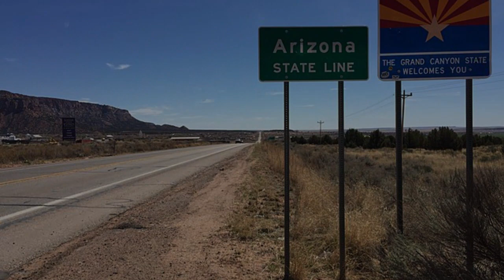CREEPY SMALL TOWN: Hildale, Utah / Colorado City, Arizona (Short Creek)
Hildale and Colorado City, taken together, should be included on any list of creepy small towns due to their long history control by a cult. The two contiguous towns of Hildale, Utah and Colorado City, Arizona form a single community, often called Short Creek, on the Utah/Arizona state line between Washington County, Utah and Mohave County, Arizona.

The community is the demographic and administrative headquarters of the Fundamentalist Church of Jesus Christ of Latter-day Saints, or the FLDS Church, a polygamist splinter group and religious cult whose members were excommunicated from the much larger mainstream LDS Church (full name “The Church of Jesus Christ of Latter-day Saints”) for their refusal to abandon polygamy when the LDS Church publicly discontinued the practice in 1890.

The FLDS cult has also made several additions to the practice of polygamy or “plural marriage” that were not practiced by the LDS Church prior to 1890, according to religious historians and former members (one of whom I have contacted since their departure from the FLDS faith). These include the universality of polygamy among church members, the lack of consent from the brides-to-be or the first wife, and the commodification of wives as political tools.

The FLDS cult came to public attention following the placement of its "prophet" Warren Jeffs, on the FBI’s Most Wanted List in 2006, and even more recently to the documentaries "Sons of Perdition" and "Keep Sweet: Pray and Obey". By association, Hildale and Colorado City were at the center of the surrounding public outcry.

The FLDS Church is infamous for its imprisoned leader (convicted pedophile and fugitive Warren Jeffs), polygamous beliefs, its rigid one-man leadership beginning under Rulon Jeffs and continuing under his son Warren, its designation as a hate group by the Southern Poverty Law Center, its totalitarian rule over Hildale and Colorado City, the widespread practice of child marriage and polygamy among its members, along with reams of related crimes.

Smaller FLDS towns, compounds and settlements of various sizes are scattered across North America, including Bountiful, British Columbia, Canada, the YFZ (Yearning For Zion) Ranch near Eldorado, Texas, Black Hills, South Dakota. I assume they are as creepy to live in as towns like Colorado City and Hildale, if not worse, since they survived the downfall of Warren Jeffs without the changes that have occurred in Short Creek.

It is worth noting that the mainstream or orthodox LDS/Mormon Church denounces the FLDS Church and other splinter groups, excommunicates members that engage in polygamy, and discourages the use of the term “Mormon” to describe splinter groups, and claims not to have been associated with so-called "fundamentalist Mormons" since new polygamous marriages were banned within the Church in 1890 and all polygamous marriages in 1904. Interestingly, the LDS Church was also a major public supporter of the Arizona government’s raid on Short Creek in 1953.

The town was renamed in the 1960s from Short Creek to Hildale, Utah on the Utah side and Colorado City on the Arizona side.